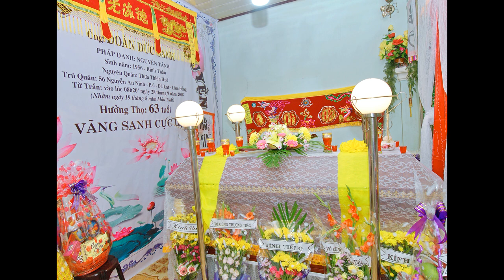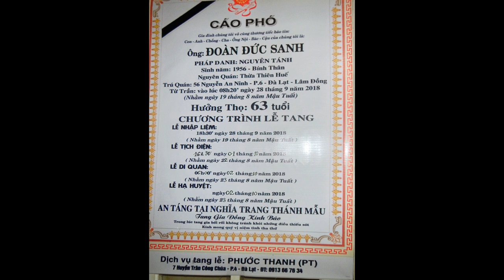Lễ tang hương linh Đoàn Đức Sanh ngày 28/09/2018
Lễ tang hương linh Đoàn Đức Sanh 28/9/2019 (19/08/2019 Mậu Tuất )